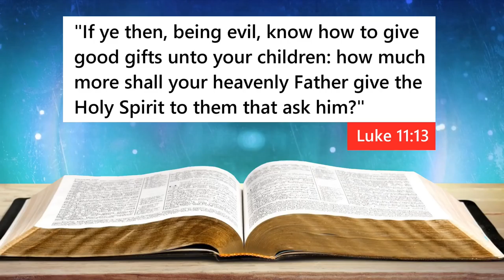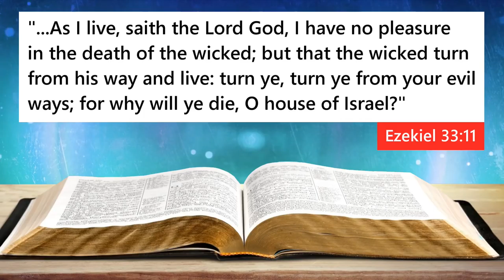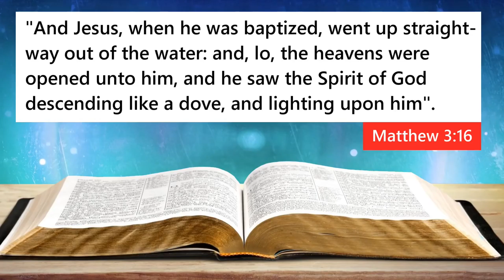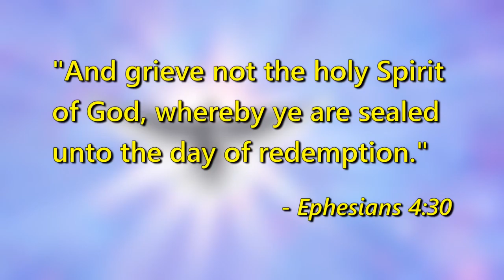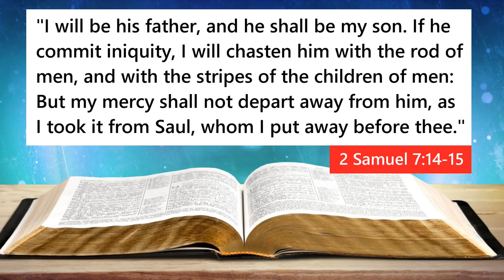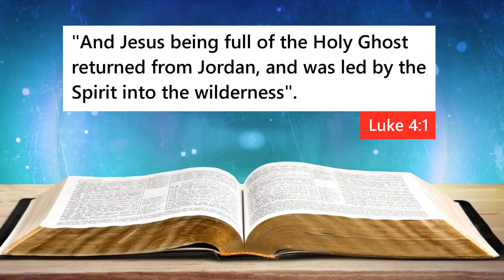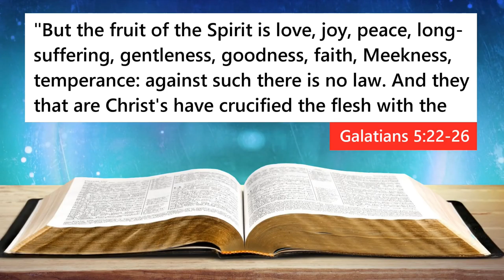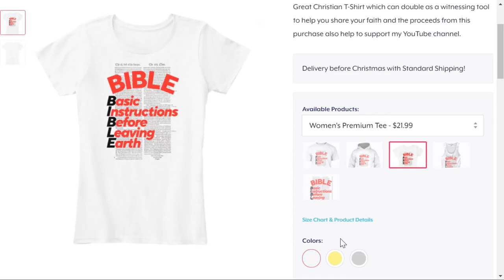How to receive the HOLY SPIRIT 🔥